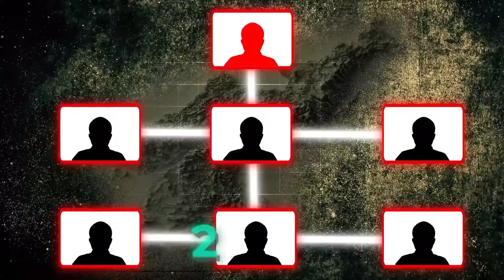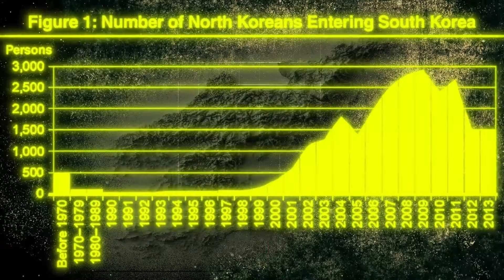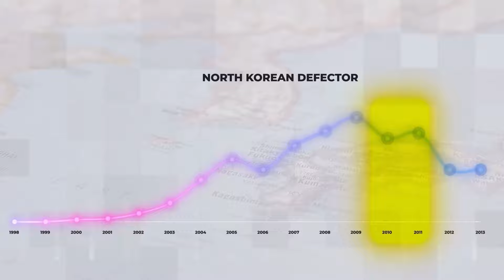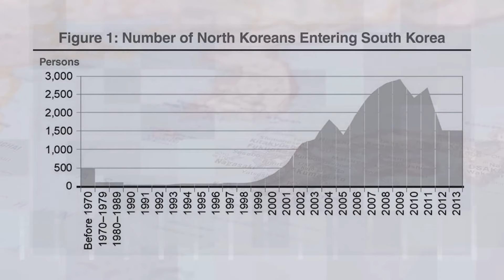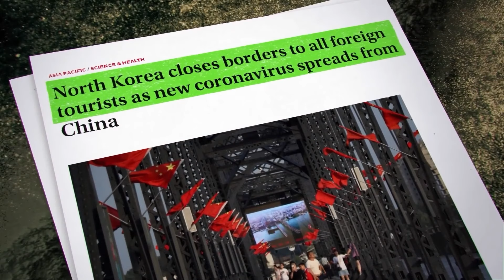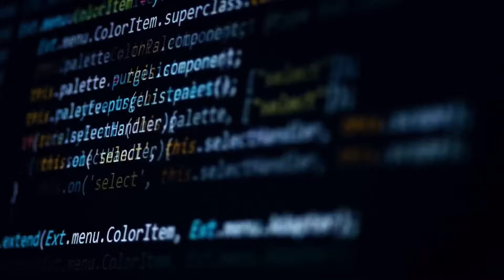Why Escaping from North Korea Is Nearly Impossible.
Explore the harsh realities of life in North Korea and the challenges faced by those who attempt to escape. This eye-opening video delves into the political and geographical factors that make escaping from North Korea nearly impossible. Discover the oppressive regime's control over its citizens and the dramatic consequences for those who dare to defy it. Learn why North Korea is often described as the world's largest prison.